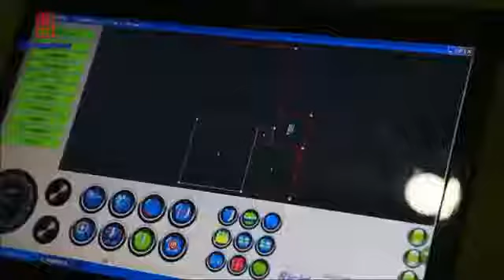Richpeace Automatic Spreading Machine and Cutting Machine for Clothing Production